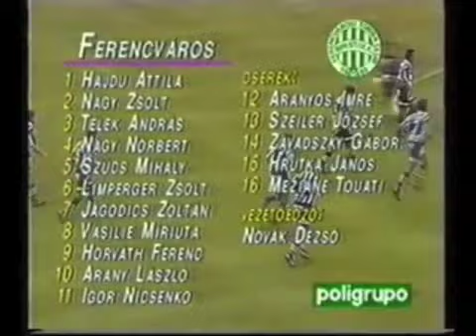FERENCVÁROS-KISPEST 5-2 (3-1) 1996. Ősz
Teljes meccs.
1996. augusztus 17.     Üllői út, 9061 néző ,    vezette: Puhl.
FERENCVÁROS: Hajdu -- Telek -- Limperger, Szűcs -- Nagy Zs. (Zavadszky a 84.), Jagodics, Miriuta, Arany, Nagy N. (Aranyos a 80.) -- Nicsenko, Horváth (dr. Touati a 88.). Edző: Novák Dezső

KISPEST: Vezér -- Hahn (Forrai a 16.) -- Plókai, Mátyus -- Dubecz, Kovács B., Urbányi, Bárányos (Herczku a 61.), Piroska -- Ghinda (Jovanovics az 55.), Tóth. Edző: Török Péter

G: Miriuta (5., 40.), Nicsenko (43., 51.), Ghinda (45.), Arany (57.), Piroska (90.).

Sárga lap: Telek (44.), Tóth (44.), Plókai (51.), Forrai (53.), Jagodics (65.), Dubecz (88.).